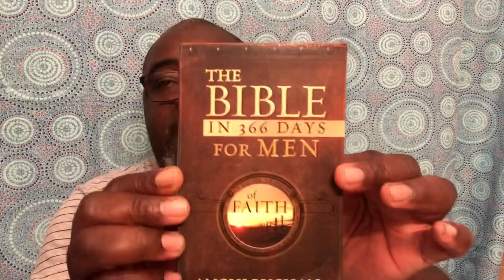God uses ordinary people!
This reality is shown in the story of Moses, a Hebrew fugitive, who God prepared and selects to deliver the nation of Israelites from slavery in Egypt

They had gone there to live peacefully at the request of Joseph but then had become a great community of foreigners and fell into abuse by the Egyptians.

However, God always has a plan and he commissions Moses to return to Egypt to deliver his people..,, he challenged Moses to rise above his inadequacies and follow his leading, in order to succeed